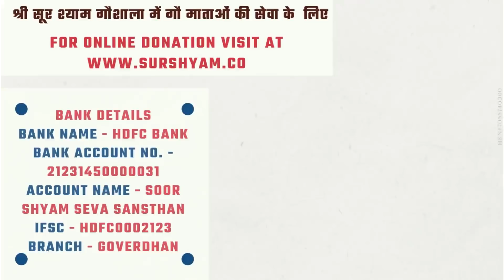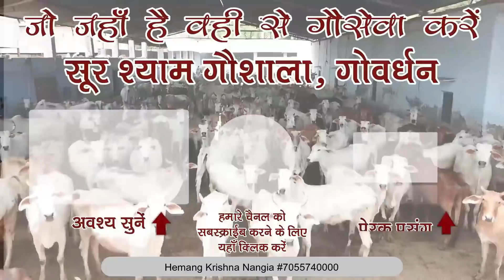पहले ऐसे होते थे साधु संत अब नहीं मिलते है ऐसे संत !! Rajendra Das Ji Maharaj Vrindavan !!